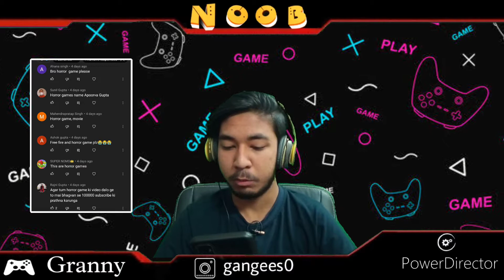Beast Boy shub style Granny gameplay by Noob | Funny gameplay of Granny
Hello guys I am playing Granny game like Beast boy shub because I like the Granny gameplay of Beast boy So I am trying to play the Granny game .

                                NOTE

send your gaming ideas on my Instagram account

your Noob